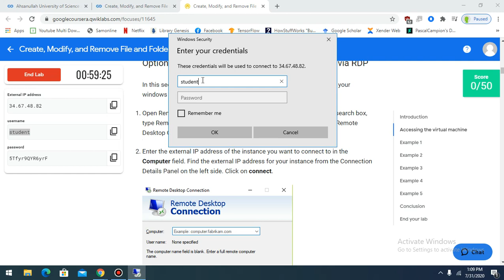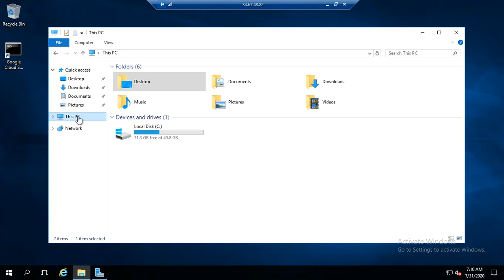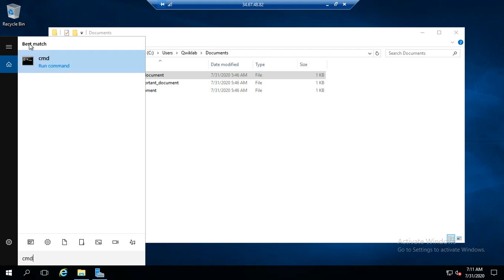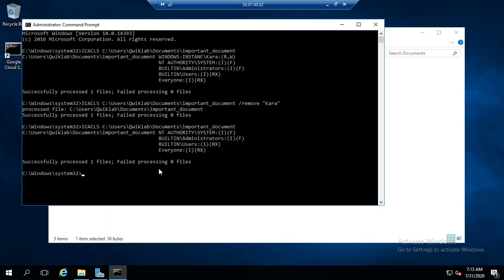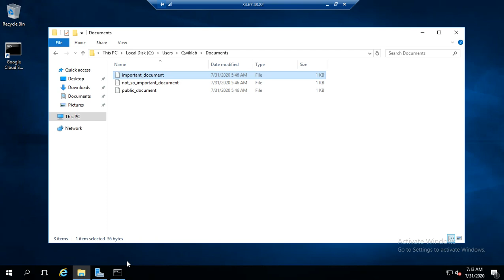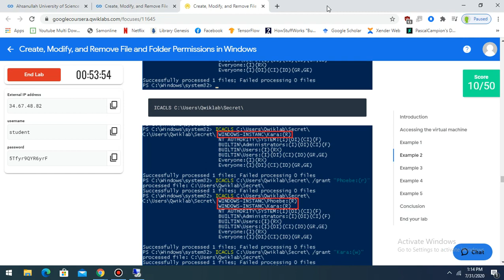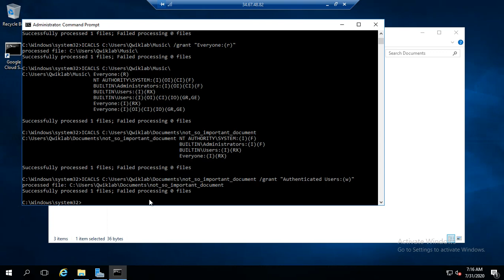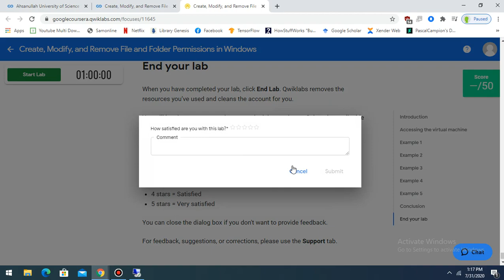Create, Modify, and Remove File and Folder Permissions in Windows Coursera| Qwiklabs |Solutions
Course Name:Google IT support | Operating Systems and You: Becoming a Power User
Module name:Introduction to Operating Systems and Becoming a Power User | Week #2